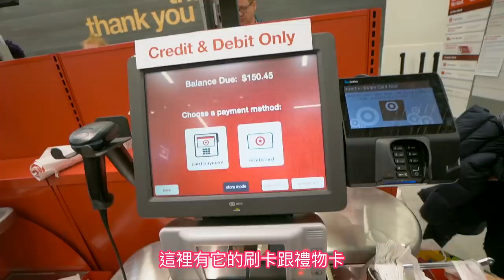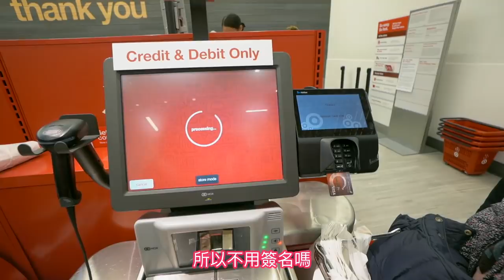《紐約自由行ep9》怎麼那麼便宜｜美國TARGET平價百貨超市必買必逛【I'm Daddy】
老爸的系列影片集：
拍攝工具⬇︎
相機：Sony a7iii，Sony a6500，RX100M5，GoPro，Mevo
鏡頭：SEL1635GM，SEL1670Z，SEL1018
麥克風：Rode VideoMic Pro+，SHURE VP83
腳架：Manfrotto PIXI EVO
空拍機：Dji Mavic Pro，Dji Mavic Air

剪輯工具⬇︎
final cut pro